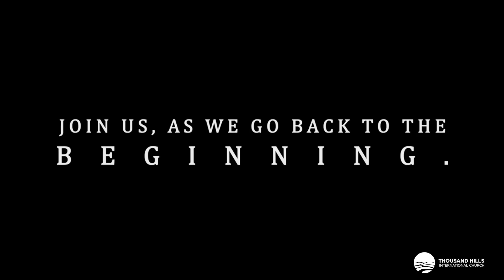Created For Relationship | Pastor Sebastiaan van Wessem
Series: “Origins”

God made us all different, but yet the same. Why did God create you and me? Why are we here? In this sermon Pastor Sebastiaan van Wessem answers these questions and explains why we are created to have 3 different kind of relationships.